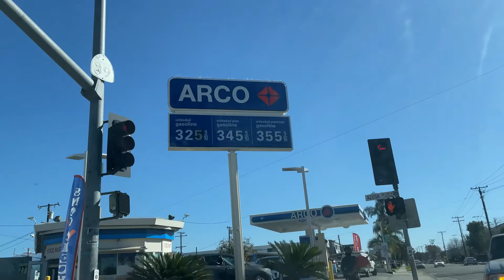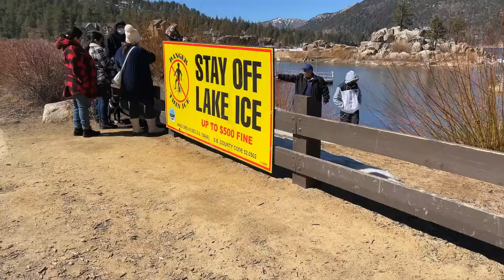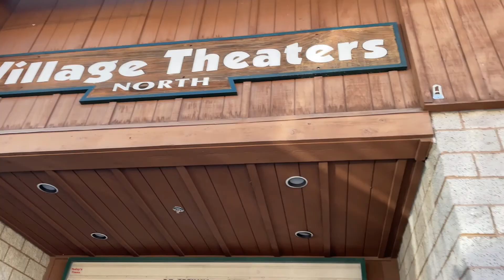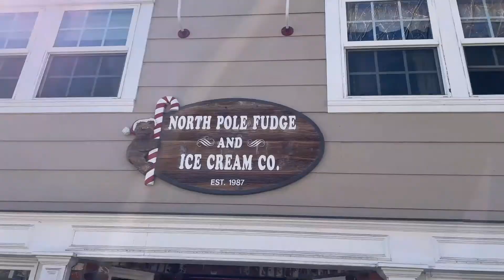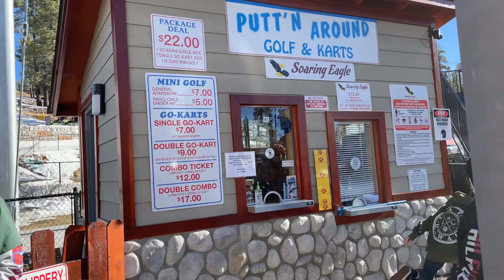A Day in Big Bear | California | USA | Travel with Kunjal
This video is about a short fun trip to Big Bear in California, USA. Big Bear is a small city in Southern California, which is about 80 miles from Los Angeles.  Big Bear is a popular destination in California for Winter (Snow) activities and also a beautiful place to visit in Fall.
In this video, I have shared my personal experience including must-do things in Big Bear, CA.

Please let me know if you enjoyed this video. Would love to get some feedback in the comments below 😊